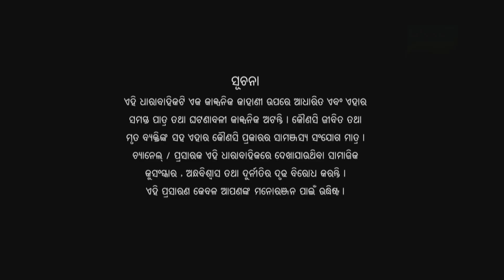Acp Nikita Ep 197-15th April 2017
Dui Kula Ku Hita… Nikita: Story of a self-dependant, individualistic girl and her married life. The story tracks her life as she tries to build a balance between her parental and in-laws’ responsibilities. She takes care of both the families and tries to do her duty for both with sincerity and love.